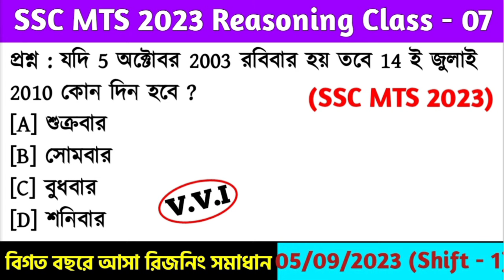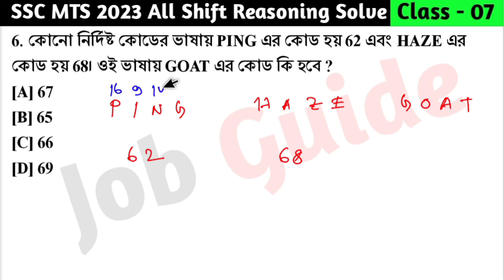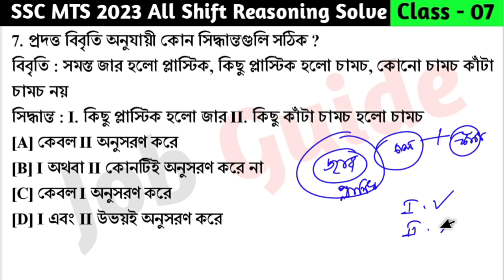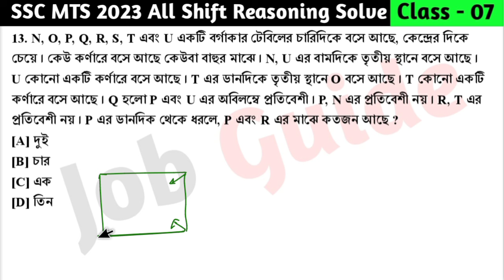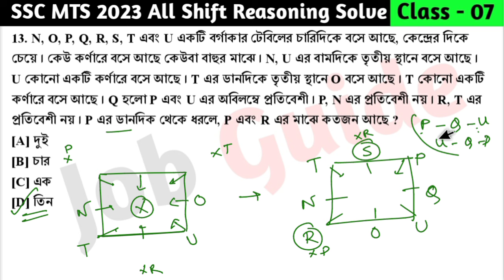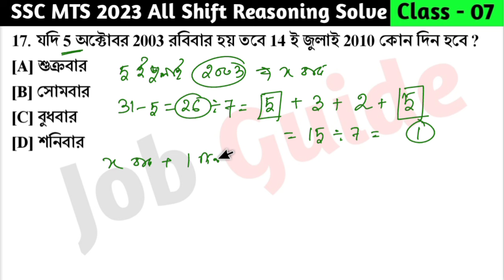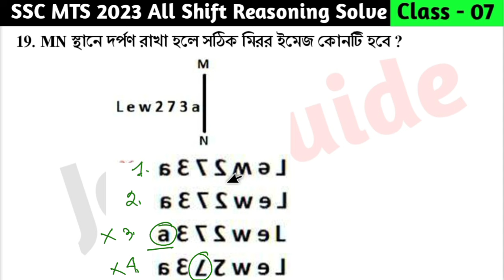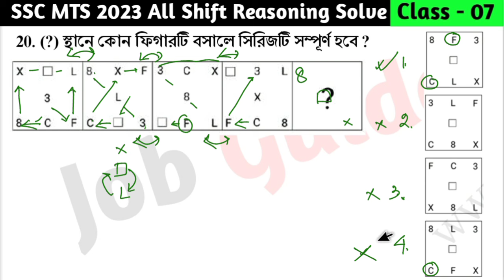SSC MTS 2023 Reasoning Class - 07 | বিগত বছরের সমাধান SSC MTS PYQs | 5th Sept, 23 Shift - 01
আজকের ভিডিওতে আমরা SSC MTS 2023 - বিগত বছরে আসা গুরুত্বপূর্ণ রিজনিং প্রশ্ন Class - 07 (5th September, 2023 Shift - 1) নিয়ে আলোচনা করেছি যেগুলো আগামী SSC MTS 2024 পরীক্ষার জন্য খুবই গুরুত্বপূর্ণ । @Jobguide2023